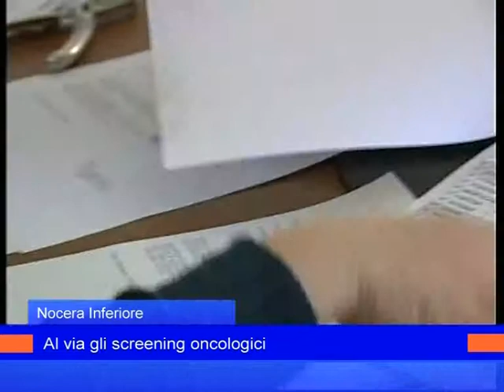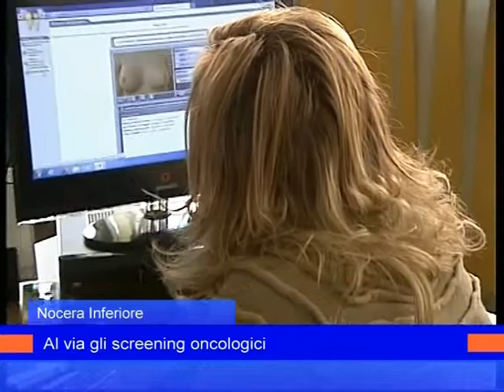screenig asl nocera 18 febbraio